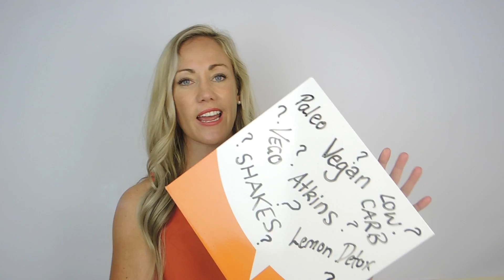Which Diet Camp is Best?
There are SO many different “diets” out there and each person, once they find the one they like, preaches it like it is THE diet for everyone and you should try it. The most common question I get asked is which diet is the BEST? Watch this video and read the accompanying blog to find out which one it is